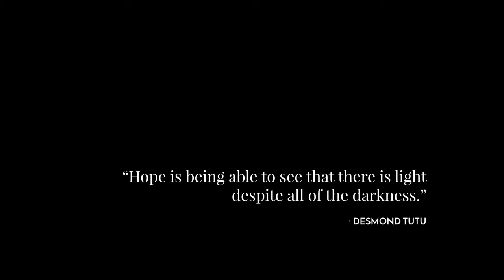FROSTPUNK Official Gameplay Trailer 2017 PC